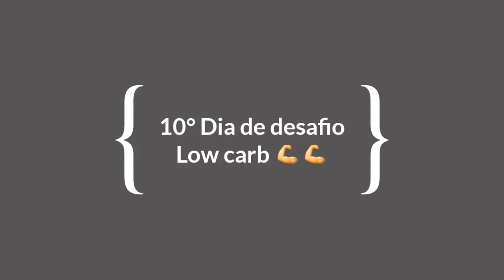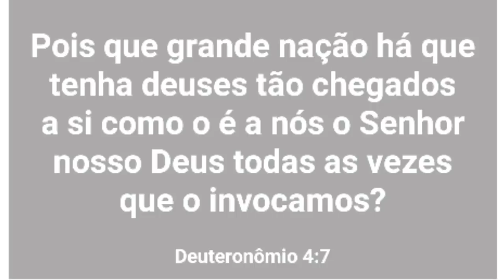10°Dia de desafio Low carb + Jejum Intermitente | Projeto Madrinha